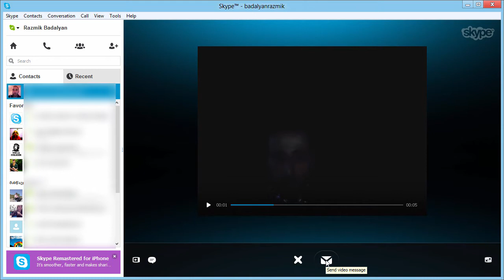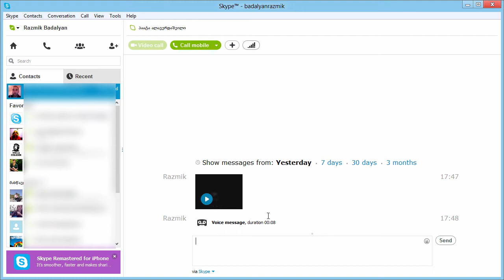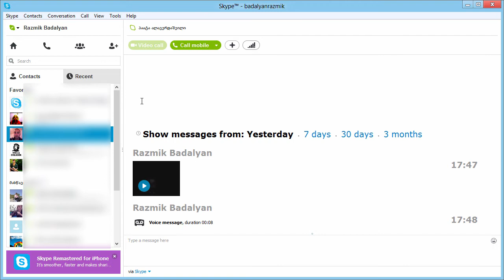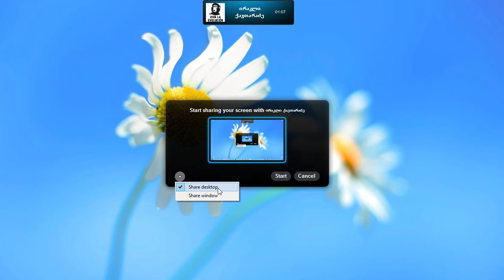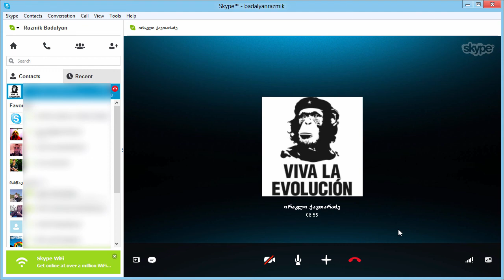Skype ეკრანის გაზიარება და სხვა